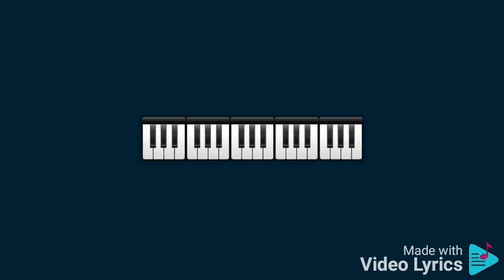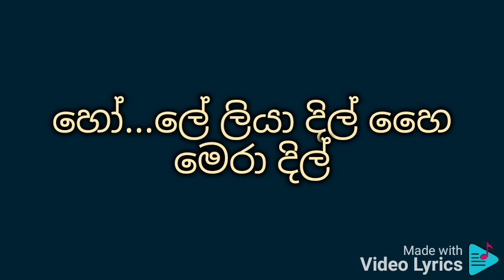චුරා ලියා හෛ (නව සංගීතය) karaoke චිත්‍රපටය: යාඩන් කී භාරත් 1973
කිෂෝර් කුමාර් සමඟ ආශා බෝන්ස්ලේ

චුරා ලියා හේ තුම්නේ ජො දිල්කෝ
නසzර් නැහී චුරානා සනම්
බඩල් කෙ මේරී තුම් සිzන්දගානී
කහී බදල් නා ජානා සනම්
ලේ ලියා දිල් හෛ මෙරා දිල්
හෛ දිල් ලේකර් මුජ්කො නා බෙහෙලානා
$$MUSIC$$

බහාර් බන්කේ ආවූ කභී තුම්හාරි දුනියා මේ
ගුසzර් න ජායේ යේ දින් කහී ඉසී තමන්නා භේ
තුම් මේරේ හෝ තුම් මෙරේ හෝ
ආජ් බස් ඉත්නා වාදා කර්තේ ජානා
චුරා ලියා

$$MUSIC$$

හෝ...සජාඋංගා ලුට්කර් භී තෙරේ බදන් කි ඩාලී කෝ
ලහූ ජිගර් කා ඩූංගා හසී ලබෝ කි ලාලී කෝ
සජාඋංගා ලුට්කර් භී තෙරේ බදන් කි ඩාලී කෝ
හේ වෆා ක්යා ඉස් ජහා කෝ
ඒක් දින්දික්ලා ඩූංගා  මේ දීවානා
චුරා ලියා.
හ්ම්. හ්ම්.
Hmmmm...Hmmmm..Hmmmm.Hmmmm.Hmmmm...